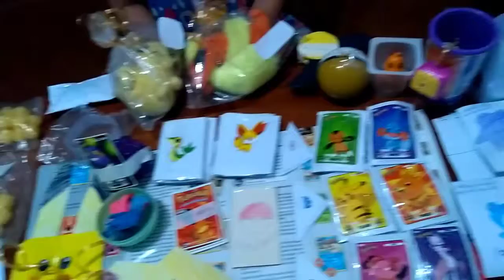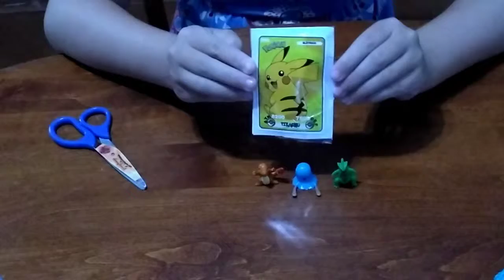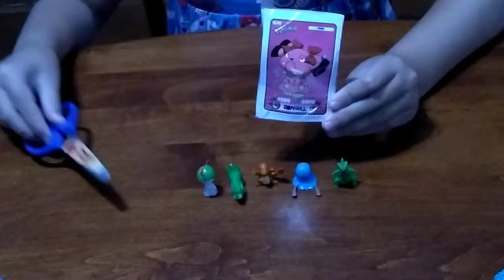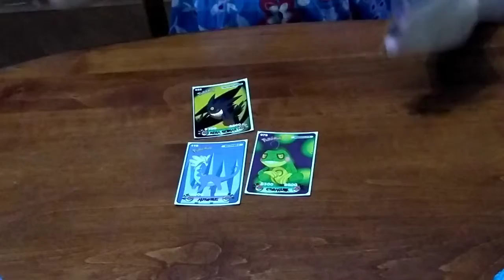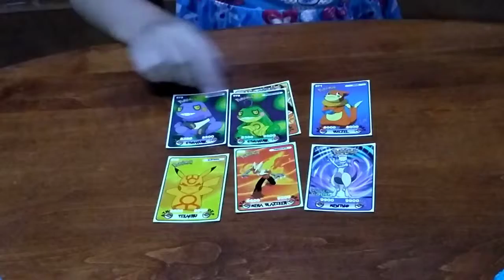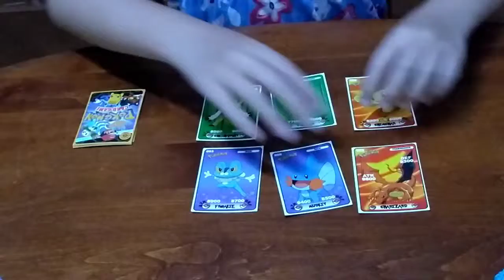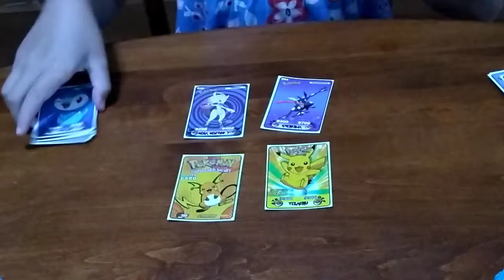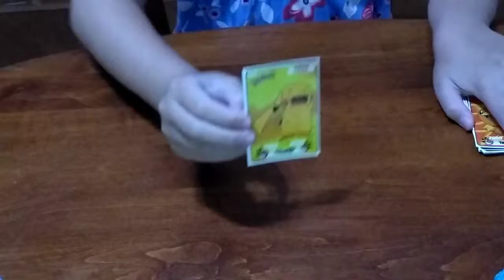Melhores Surpresas Pokémon Criativas feita em casa 1/4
Oi gente! Aqui é a Eduarda e vou mostrar para vocês as supresinhas Pokémon que preparei! Vem comigo curtir esse vídeo!